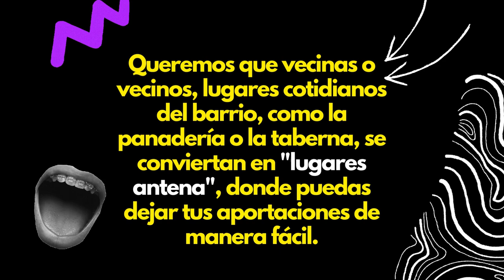VGH179 AuzoenAhotsa - 2024